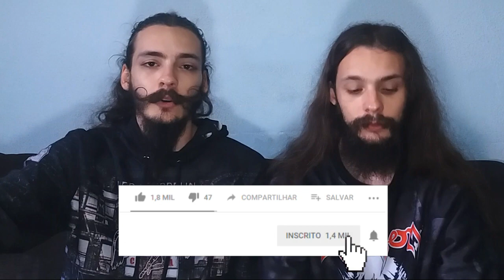[REACT/ANÁLISE] STAR WARS: A ASCENSÃO SKYWALKER - TRAILER D23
Eae, clã!! Hoje foi divulgado o trailer do filme "STAR WARS: THE RISE OF SKYWALKER", que também foi revelado na D23.

Deixe sua opinião e sugestões nos comentários!
E não esqueça de nos seguir no Instagram.

CANAL STARWARS OFICIAL
Star Wars: The Rise Of Skywalker | D23 Special Look: